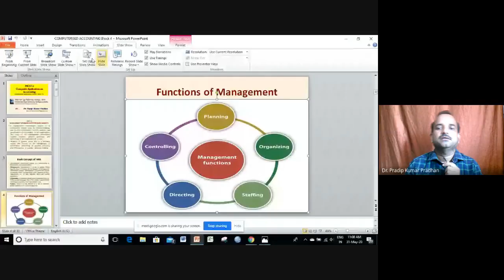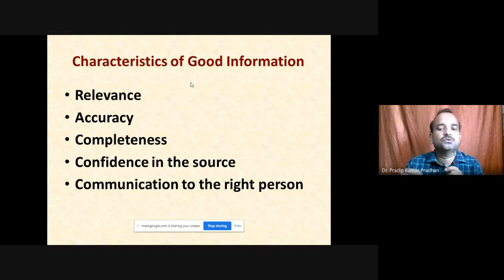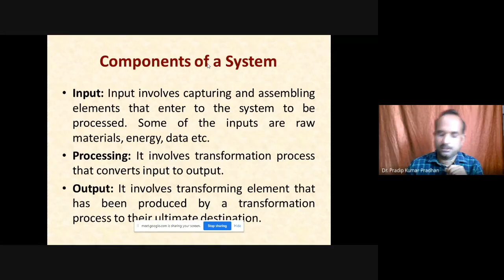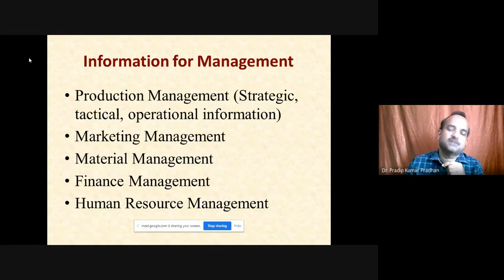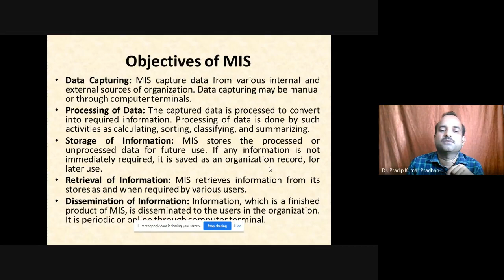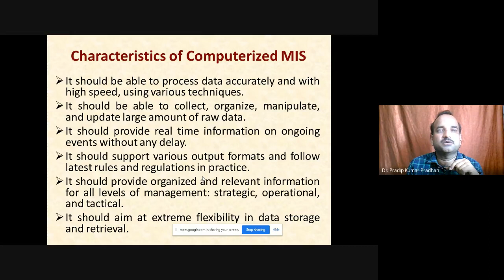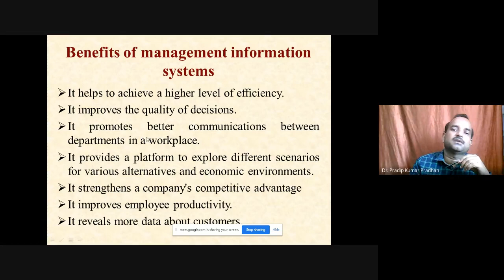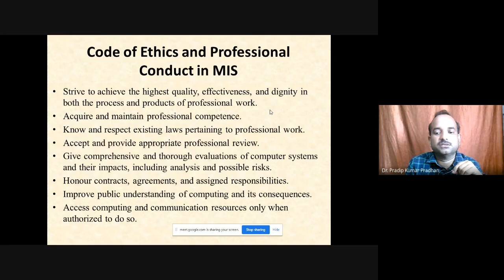Database Management Systems in Accounting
PROGRAMME: M.COM-2ND SEM. &  DIA 1ST SEM
COURSE: MCO 4, DIA 3 Block 5

RESOURCE PERSON: Dr. P.K. Pradhan
G.M.U. Sambalpur